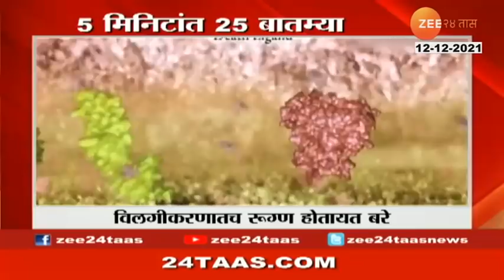पाहा आताच्या महत्त्वाच्या बातम्या, ५ मिनिटांत २५ बातम्या